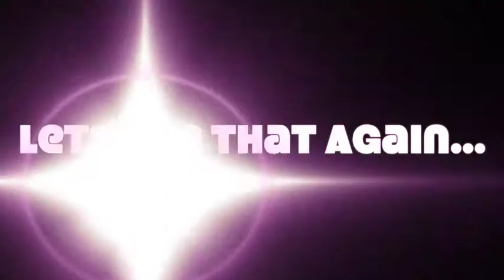DJ E.L. for Sunday Funday @ The Ritz - BDay Wknd Edition